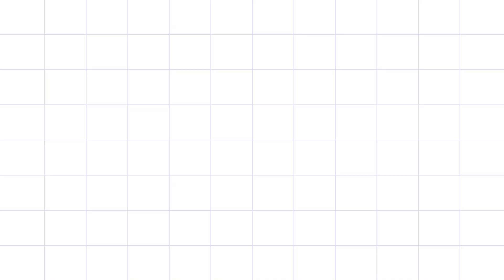1st year Classes | DU Classes | New Students | Special Drive | Delhi University | Breaking news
Hello Guys... Today I m going to discuss about your Classes.

I graduated form Delhi University(GGS) and currently work as PGT teacher with an Institute.

               "MY GEARS"

50 mm lens(Cinematic shot)
18-55mm Lens
Tripod : https
Gorilla Pod
Audio mic
Shoutgun mic